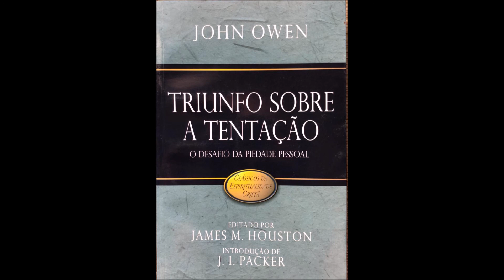8. Audiolivro “Triunfo sobre a tentação” - John Owen (1616–1683) – Capítulo 7.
Audiolivro “Triunfo sobre a tentação” - John Owen (1616–1683) – Capítulo 7.

Esta obra nos fala através dos séculos e nos chama a recuperarmos os conceitos de pecado e de responsabilidade individual que nosso mundo não têm feito outra coisa senão esquecer.

Este livro aborda três de suas obras de teologia prática: Da Mortificação do Pecado nos Crentes(1656) , Da Tentação(1658), e A Natureza, o Poder, o Engano e a Prevalência do Pecado que Habita o Interior(1667).

“Se o nosso interesse é pelo estudo teológico florescente da espiritualidade, um modelo puritano de piedade irá realçar para nós aspectos da realidade espiritual que os modelos já bem conhecidos – patrístico, medieval, dos séculos XVI, XVIII e XX, católico romano, ortodoxo, anglicano, wesleyano, luterano, reformado – não enfocam tão claramente; e não há dúvida de que, dentre todos os modelos puritanos, John Owen é o mais rico. Se a nossa preocupação é com a vida cristã prática na atualidade, um modelo puritano de piedade exporá muito rapidamente a razão pela qual nossa espiritualidade presente é superficial, a saber, a superficialidade de nossas visões de pecado. E não há dúvida de que, dentre todos os modelos puritanos, o de Owen é o que vai mais fundo nesse ponto e pode nos tornar mais rapidamente realistas com relação ao pecado. Cristãos hoje necessitam urgentemente daquilo que Owen tem a nos dar. Que possamos ser capazes de enxergar isto.

Art. 46 - Não constitui ofensa aos direitos autorais:
I - A reprodução:

Mais informações, dúvidas e sugestões, anote os contatos:
Valter Jr.